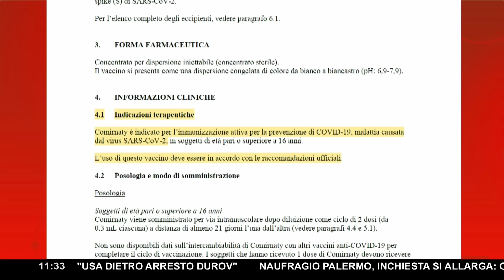OGGI ABBIAMO LE PROVE, VIOLATO IL RISPETTO DEL FARMACO ▷ L'ANALISI DELL'AVV. HOLZEISEN IN DIRETTA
Le conseguenze della violazione dell'indicazione terapeutica, come specifica l'Avv. Renate Holzeisen, hanno apportato altresì la violazione stessa del diritto del farmaco consacrato nel diritto nazionale italiano. Il principio fondamentale è che senza l'indicazione terapeutica, è vietato prescrivere l'uso per l'applicazione in massa. "La cosiddetta campagna vaccinale è l'espressione per eccellenza dell'applicazione in massa di un farmaco fuori della sua indicazione terapeutica, come riportato nell'articolo 3 della cosiddetta Legge Di Bella" commenta Holzeisen.

Le leggi emanate per la prevenzione da SarsCov-2 prevedevano l'obbligo vaccinale per l'intera popolazione. In base al al decreto-legge 1° aprile 2021, n. 44 convertito poi dalla legge 28 maggio 2021, n. 76: "Al fine di tutelare la salute pubblica l'obbligo vaccinale per la prevenzione dell'infezione da SARS-CoV-2, si applica ai cittadini italiani e di altri Stati membri dell'Unione europea residenti nel territorio dello Stato". La dichiarazione de la Dirigente di Aifa Carla Cantelmo attesta però un'altra verità, quella secondo cui nessun vaccino Covid-19 approvato presentava l’indicazione "prevenzione della trasmissione dell’infezione dall’agente Sars cov-2".